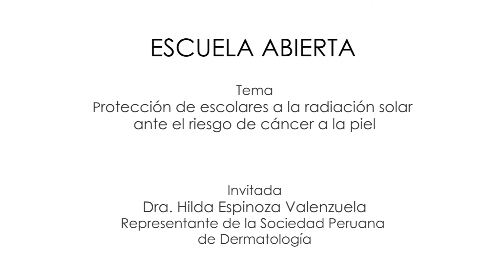Protección de escolares a la radiacón solar ante el riesgo de cáncer a la piel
Invitada: Dra. Hilda Espinoza Valenzuela
Representante de la Sociedad Peruana de Dermatología